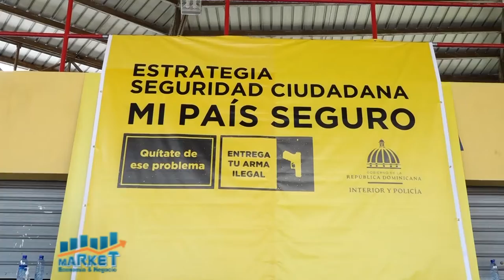Ruptura pozo séptico afecta moradores San Carlos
Market, Economía y Negocios, B-3, 05 de julio 2021